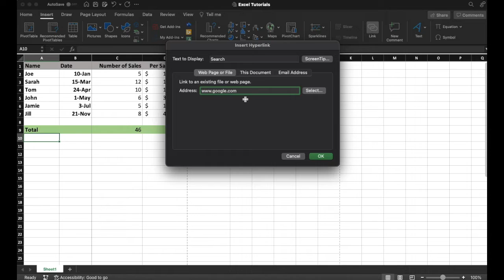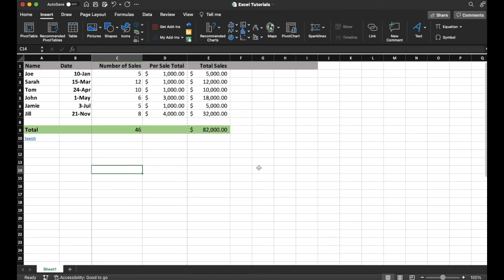How to Add Web Link or Hyperlink to Excel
Check out today's special tech deals:

In this video, we show you how to add a clickable Web Link or a Hyperlink to your excel spreadsheet.